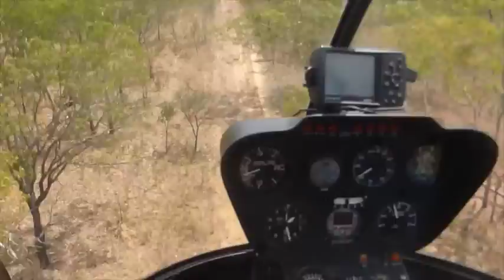Bull Catching at Doongan Station. Kimberleys, Western Australia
I had a job catching bulls in the Kimberleys of Western Australia. This is a little of what I got up to.